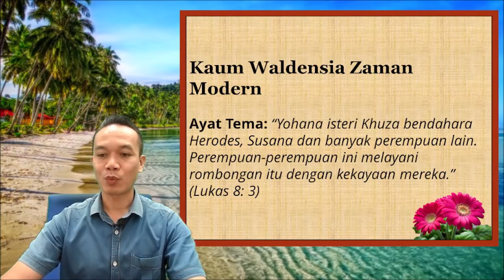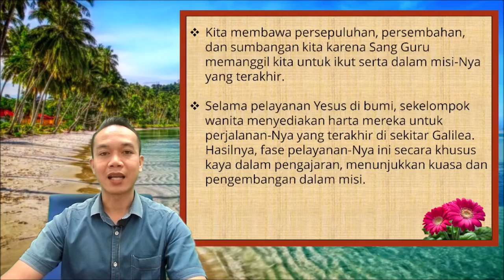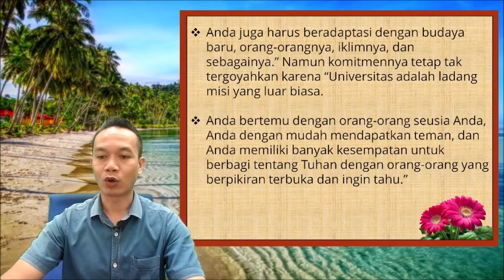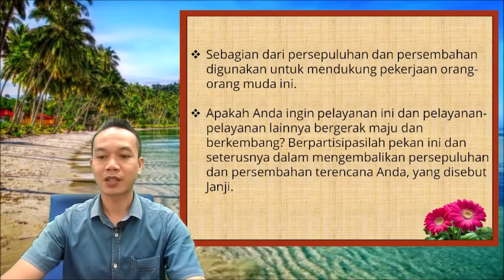Bacaan Persembahaan dan Persepuluhan 5 Mac 2022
Bacaan Persembahaan dan Persepuluhan Advent bertarikh 5 Mac 2022